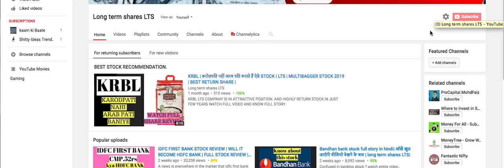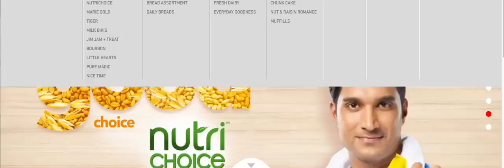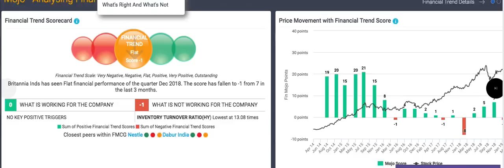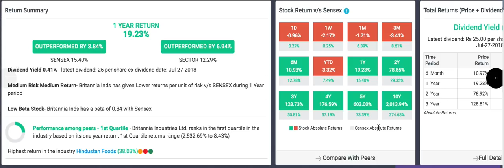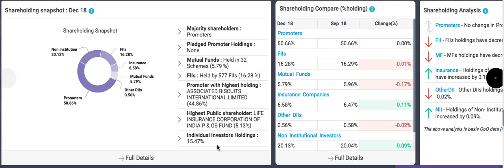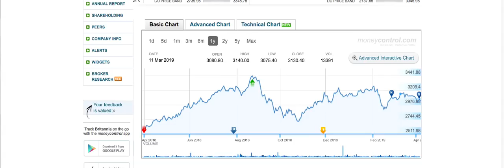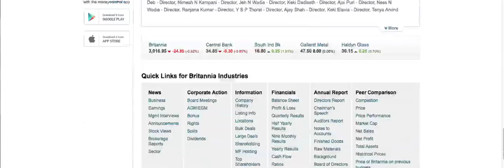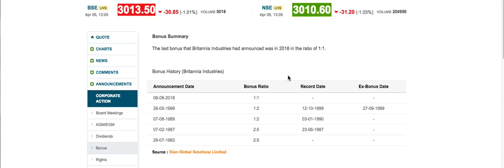ऐसे शेयर खरीदोगे तो पक्का अमीर बनोगे, Britannia ind ltd stock review |LTS